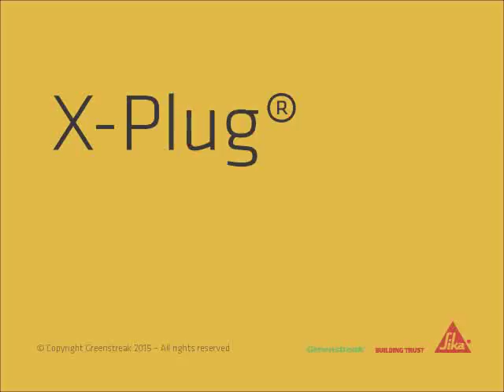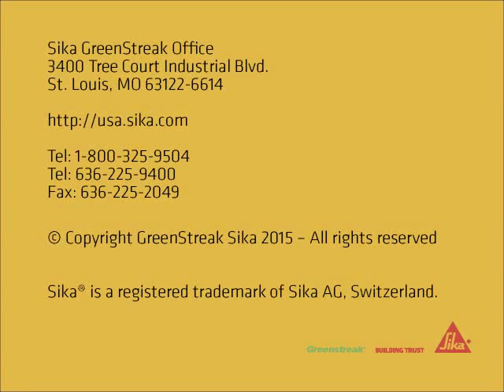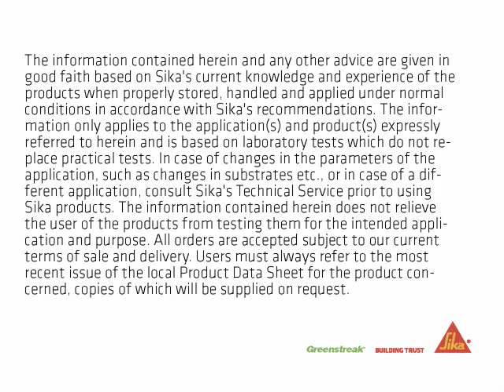Sika Greenstreak X Plug Installation Video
For more info about Sika's X-plug product line, please X-Plug™ is a patent pending mechanical plug specifically designed to SEAL the void formed in a concrete wall by the removal of a taper tie rod. With the X‐Plugs™ mechanical design, tightening of the metal nut causes an expansion of the EPDM rubber plug, increasing its diameter inside the taper tie void. This action simultaneously compresses the main body plug onto the bolt to create a liquid‐tight seal between the plug and the wall of the taper tie void. Fast and easy installation of X-Plug is demonstrated in this video.